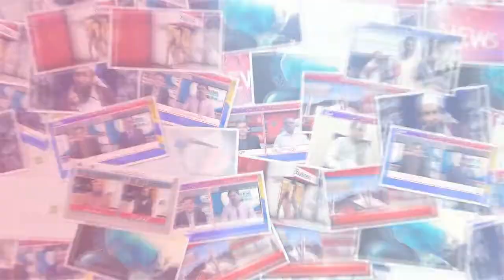سیاسی و سماجی رہنما میاں سیف اللہ کی ساتھیوں سمیت مسلم لیگ ق میں شمولیت